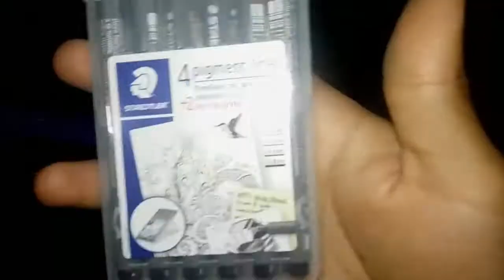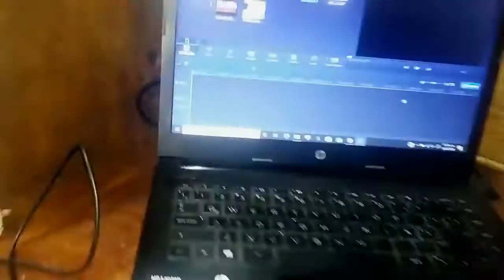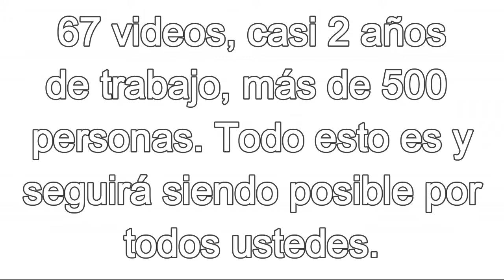ESPECIAL +500 SUBS (SET-UP & RECOPILACIÓN)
Y tambien en Tik-Tok: @juangartcanaldedibujo